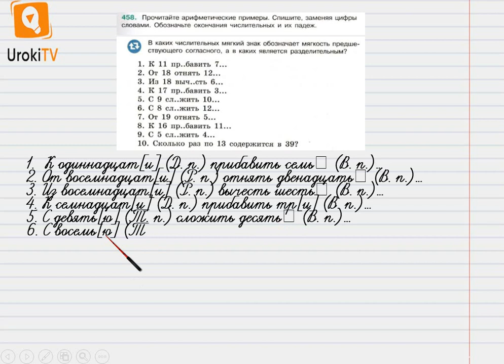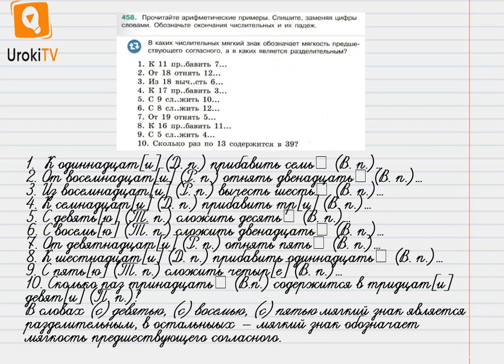Упражнение №458 — Гдз по русскому языку 6 класс (Ладыженская) 2019 часть 2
В данном номере читаем арифметические примеры. Списываем, заменяя цифры словами. Обозначаем окончания числительных и их падеж.